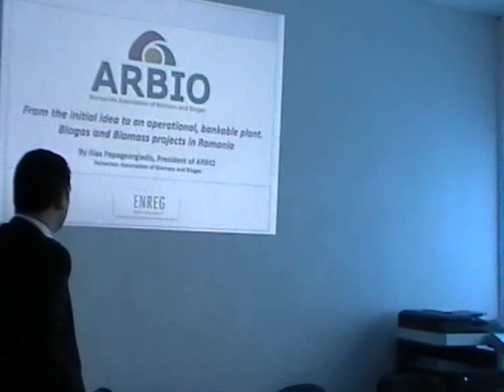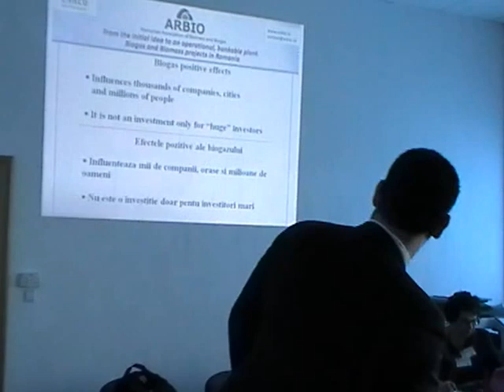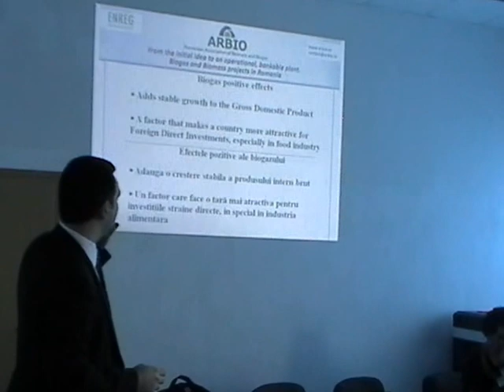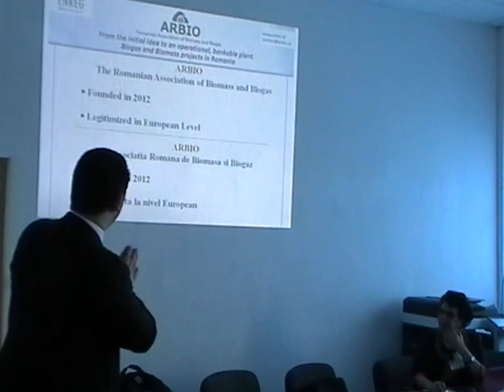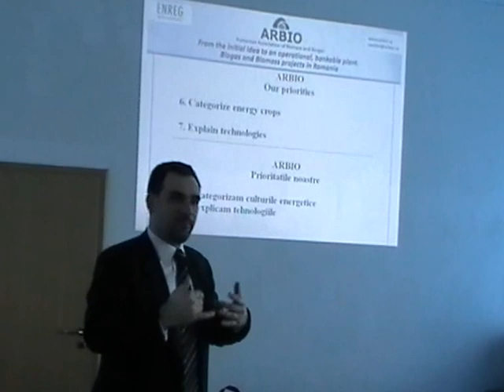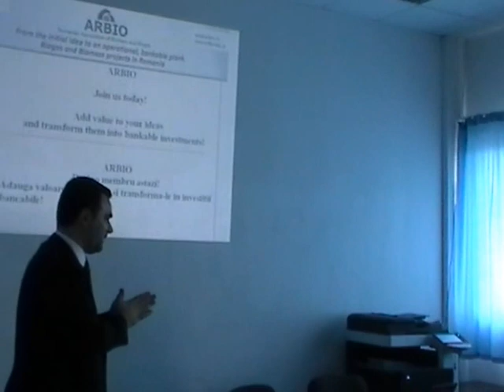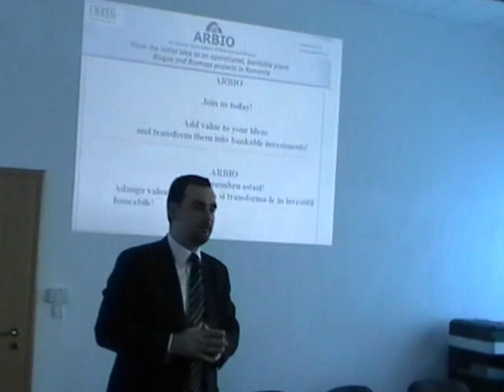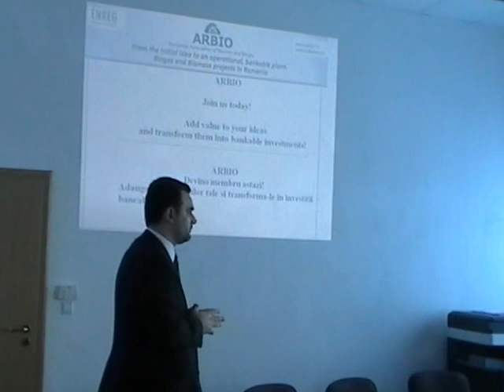Ilias Papageorgiadis, the president of ARBIO (Romanian Association of Biomass & Biogas) @Enreg 2013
to find out more about the Association